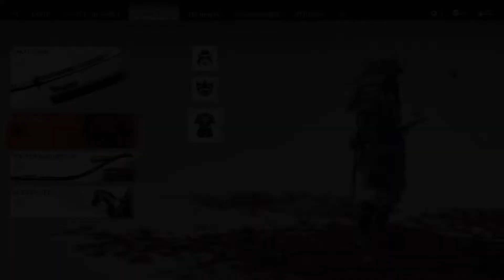Ghost of Tsushima Deutsch # 28 - Kenjis Notlüge und Hochis Befreiung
Ghost of Tsushima Deutsch

Ghost of Tsushima gameplay Deutsch